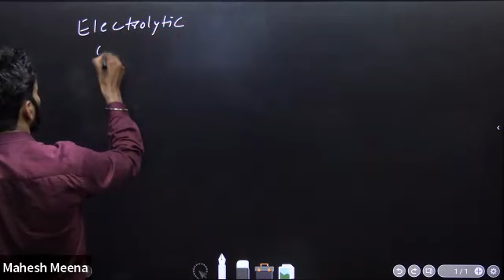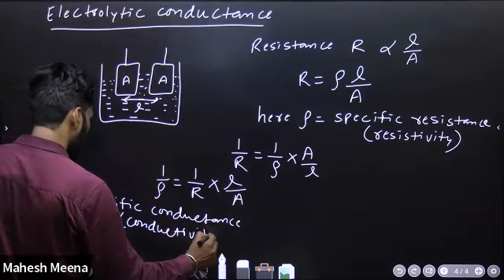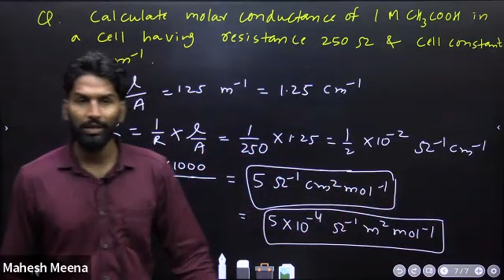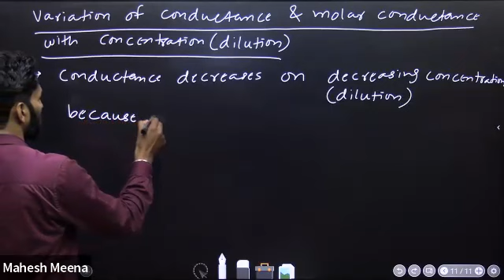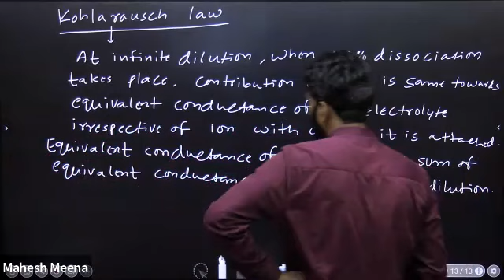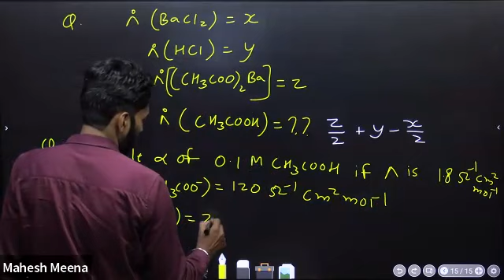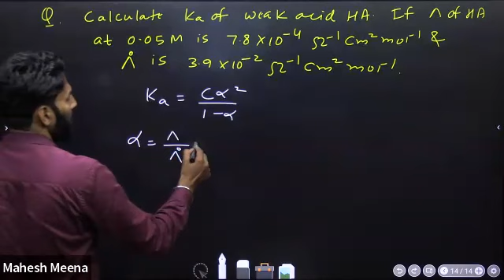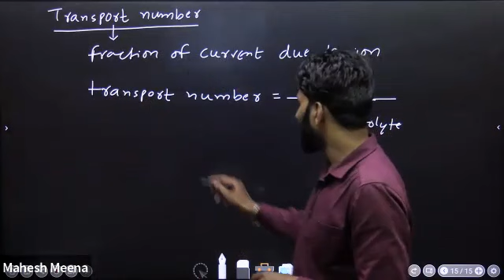Electrochemistry - Lecture 4 (Akola Medical) | Electrolytic Conductance | MCH